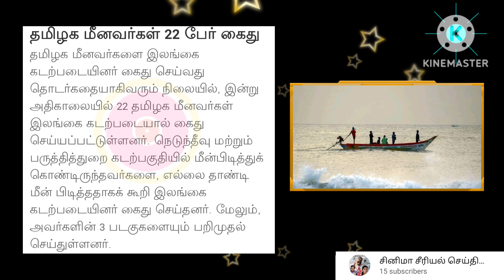தமிழக மீனவர்கள் 22 பேர் கைது | 22 Tamil Nadu fishermen arrested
today trading news

today trending news in tamil

today trading news live

today trading news malayalam

today trending news hindi

today trending news in tamil polimer news

today trending news in tamil live

today trending news in india

today trending news malayalam

today trending news telugu

today trending news sri lanka